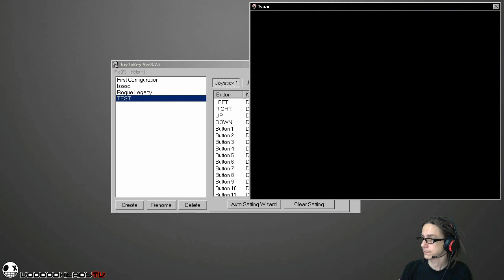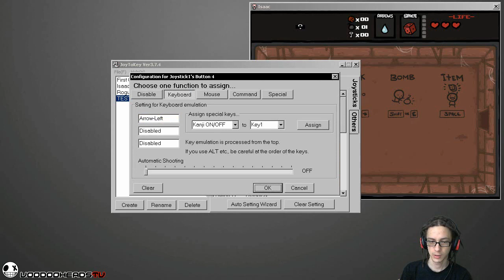Как да настройте JoyToKey - Играйте всяка игра с joystick/joypad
Великия урок най-после е тук! Вече можете да играете The Binding Of Isaac, Rogue Legacy и всички други игри, които не разпознават джойстика ви без никакви проблеми!